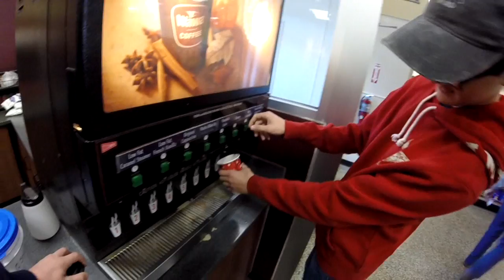adventures on the railroad